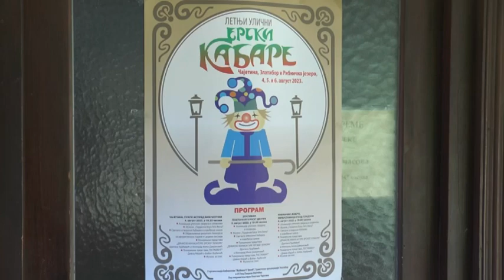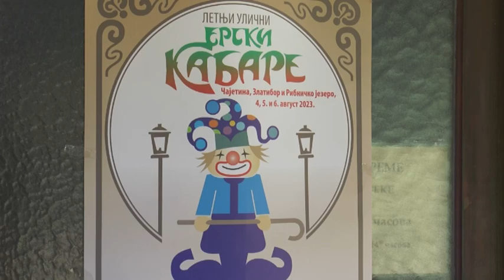ZLATIBORSKA Hronika 04.08.2023.